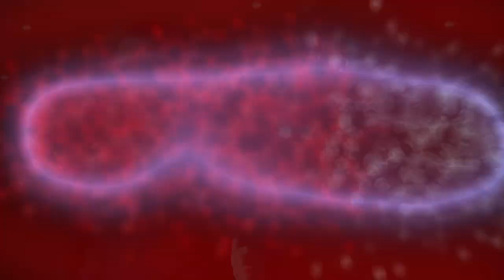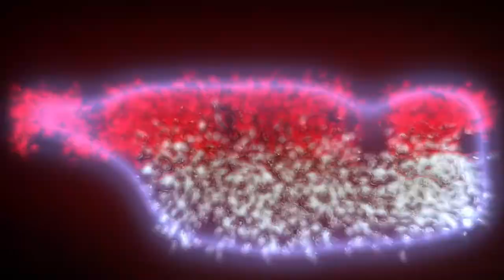KING TV Episode 7 - BRENDON JAMES (FRANK SINATRA)